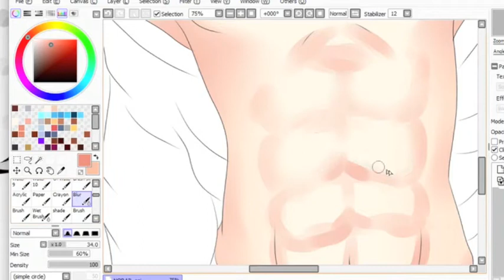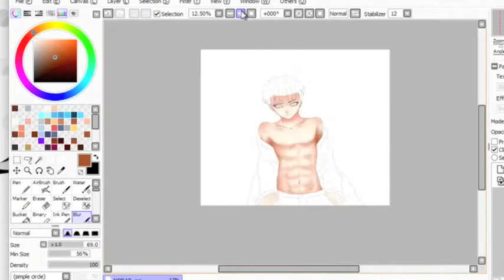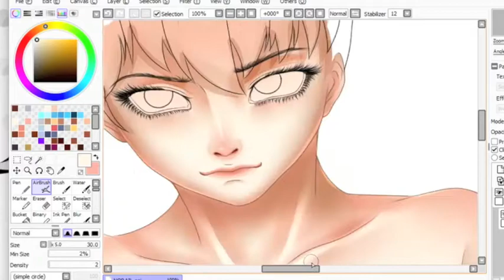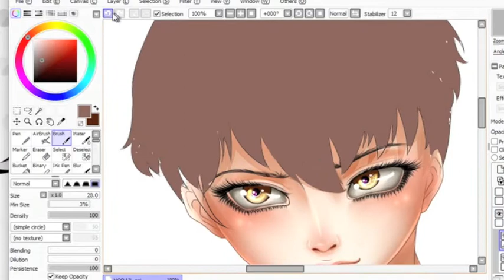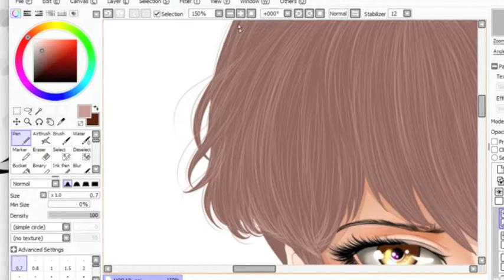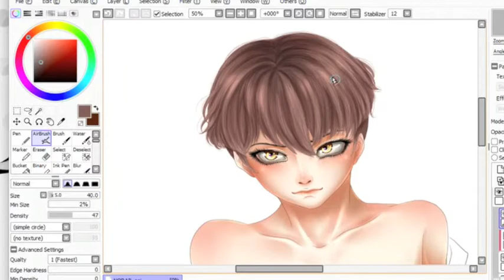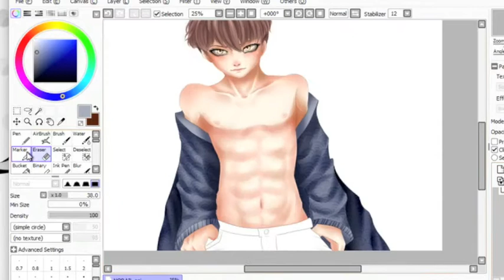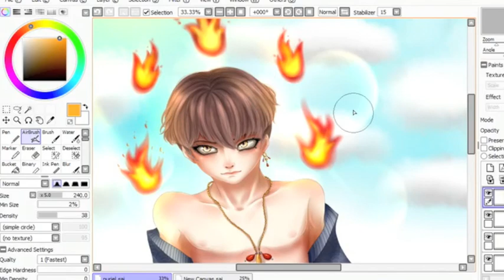~ Nuriel ~ 【Speedpaint】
My OC Nuriel Kennith ,18 years old " fire born or angel of fire " , "fire power"
he's one of the main characters on my manga